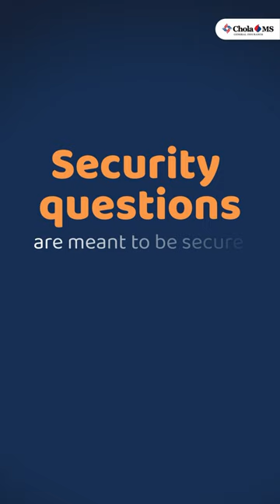Chola MS | Data Privacy Day